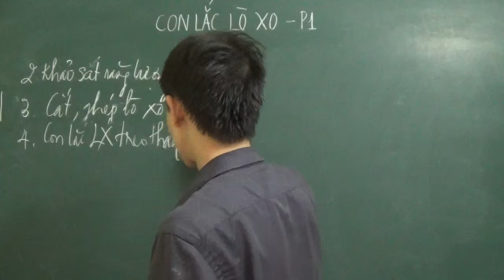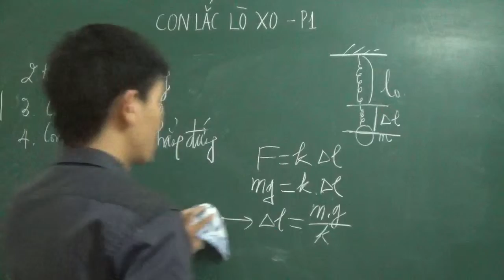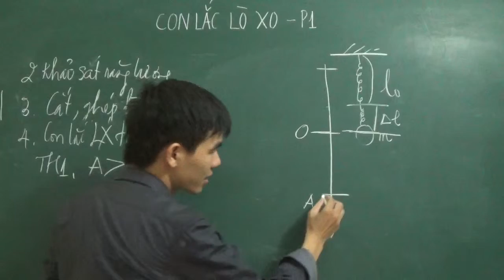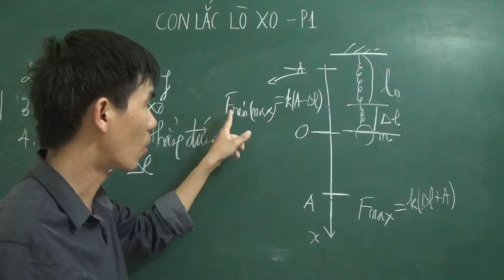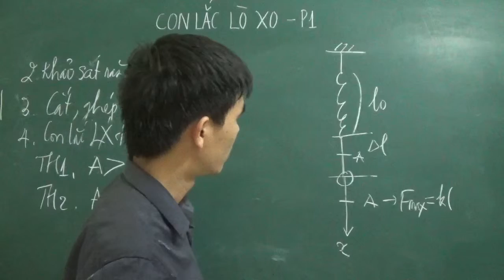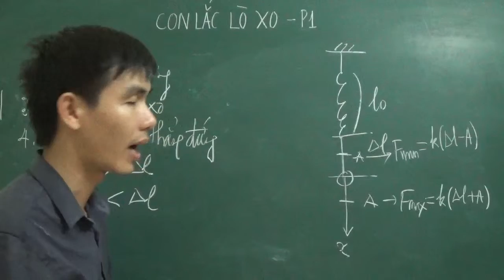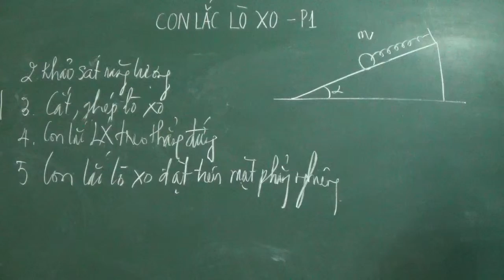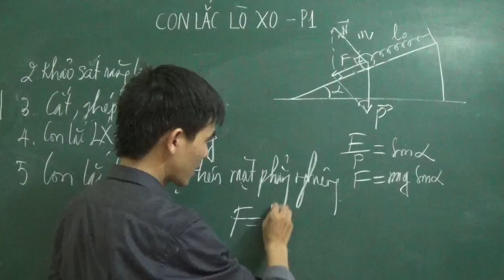Lý thuyết con lắc lò xo - phần 2